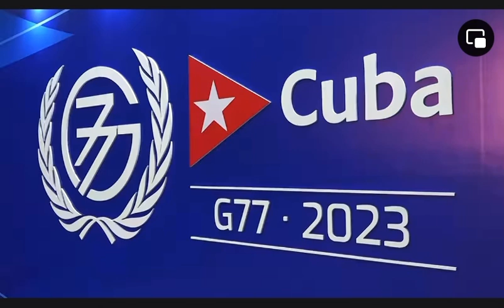GNN [Reportage] / Sommet du groupe des 77 plus la Chine.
GNN [Reportage] / Sommet du groupe des 77 plus la Chine. La rencontre de Cuba voit la présence du Premier Ministre de Transition, Raymond NDONG SIMA représentant le Président de la Transition, le Général Brice OLIGUI NGUEMA.

Présidence du Comité de la Transition et la Restauration des Institutions